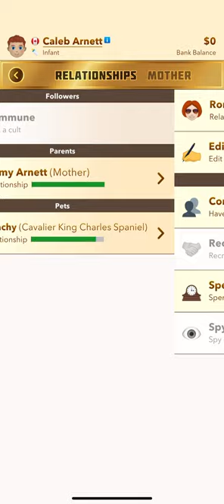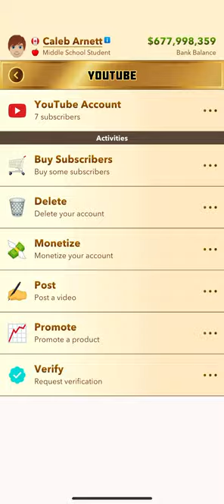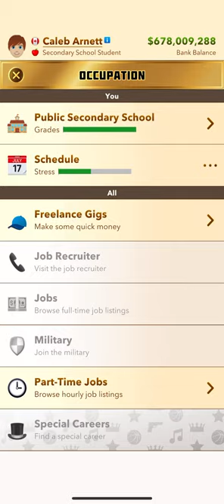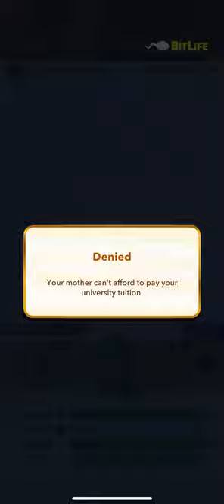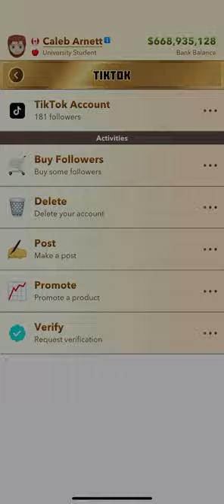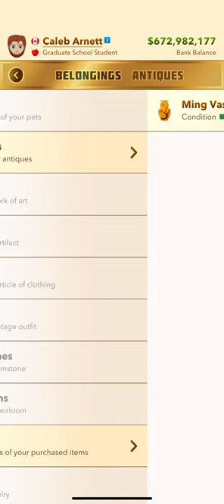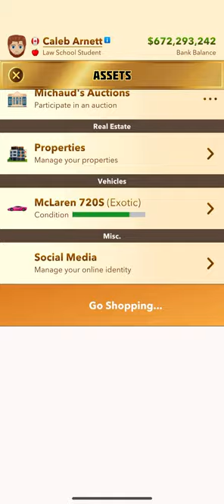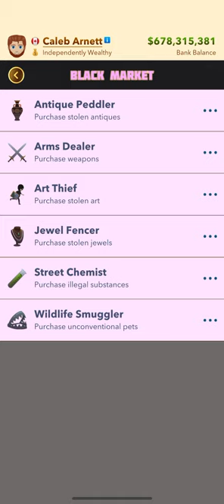BitLife gameplay (Episode6)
Friday’s video sorry so late bitlife having trouble uploading videos and shorts lately